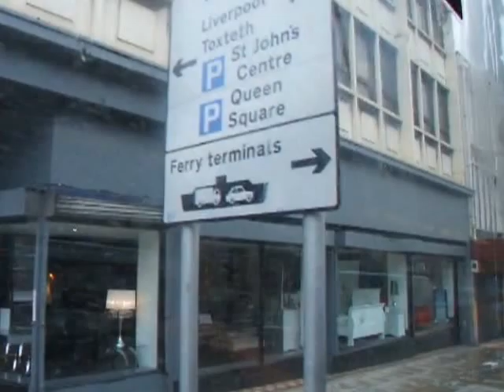STAR - Music + Film by Graham Jennings - video - 640 x 480 - TV NTSC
'STAR' published in 2013. Film from bus Journeys in Liverpool, U.K.
My first you tube music video filmed on 2 bus journeys and a snowy stroll around Kensington, Liverpool one morning. The budget wasn't too high either - basically my free bus pass. Thanks arriva !